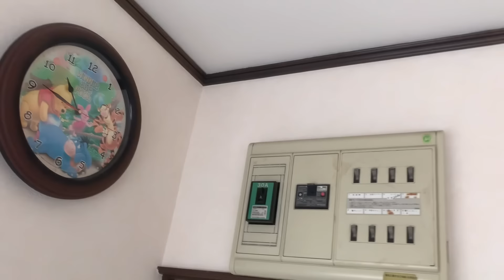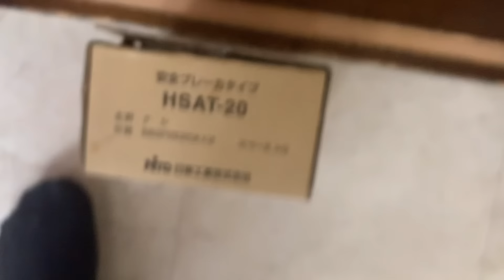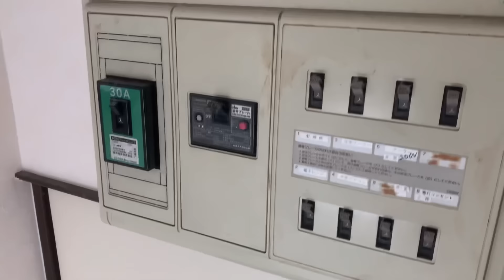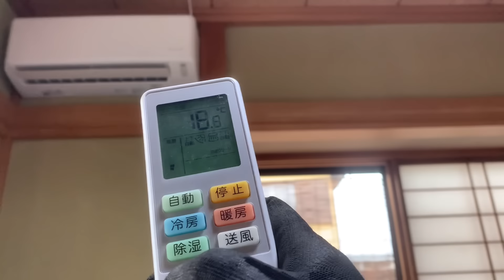エアコン専用コンセント工事！分電盤に空きがありません！どうすりゃ良いんすか？できればインペイ配線でお願いしますと言われた時の対処法🤣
エアコン専用コンセント工事！
分電盤に空きがありません！
どうすりゃ良いんすか？

客先からできればインペイ配線でお願いしますと言われた時の対処法🤣

エアコン工事
ひでさんエアテクチャンネル

おかげさまで動画の再生回数が3000万再生超えました😘

これからもふざけながら、、、
頑張ります！

家庭用エアコン業務用エアコンを更新したいとお考えのお客様は
エアコン職人を無料でご紹介しています。
ひでさんが作ったサイト
エアコン屋さんがここにいるの略で、、、

6月にリニューアルオープンの予定

エアコン屋さんを【無料】で探すサイトです。

エアコンが安いシーズン到来です。

友達から貰ったエアコンの取り付け
誰に頼んだらいいの、、、？

エアコン屋さんはココにいます！

【エアいる.com】はエアコン工事を頼んで安心

エアいる.comに参加したいエアコン屋さんはコチラから